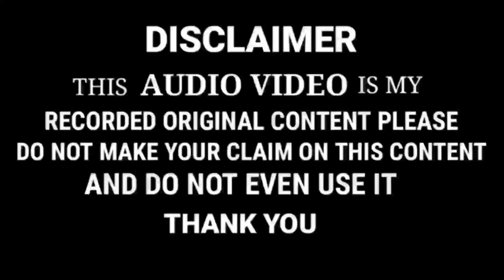Akmal Raza Akmal Sitamarhi 【 सरदार करेंगे न जमींदार करेंगे 】New Version 26/2/2021【Ummati Network】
📹Vedio Recording By - Uammati Network...
●Audio Recording By -- Ummati Network Team

📹Vedio - Efx = Md Tausif Reja

●● HD Vedio & Clean Voice

🎙 Voice -- Akmal Raza Akmal Sitamarhi

  FROM _ UMMATI NETWORK ∆∆ Click √√√

Vedio ko jayada se jayada share kijiye or apne dosto tak pahuchaye LIKE COMMENT.

...Ummati Network ... 🔊

. HD RECORDING .. UMMATI NETWORK ..

££¢¢¢¢¥¥¥ \\\ More Information For Ummati Network please Contact ..€€€€€

Recording By Ummati Network

Shahnawaz Hassan
ZamZam Fatehpur

Shakil Nanpuri
Akhtar Raza Gazali Sitamarhi
Asghar Imam Aaswi Madhwapuri
Sanaullah Jamali Koderma
Arshad Raza Barkati Madhubani
Kalim Raza Danish Muzaffarpur
Akmal Vaishali
Md Nasruddin Akmal Champarani
ZamZam Vaishali
Qaisar Vaishalvi
Sagar Ziya kolkattwi
Mast Bareilly
Akhtar Raza Afzali
Jabbir Akhtar Siraji
Aslam Raza Faizi Madhubani
Qasim Gangorwi
Shabbir Ashtar Madhubani
Asghar Imam Aaswi
Muztaba Raza Khan Bareilly Sharif
Danish Raza Sursand
Ali Haidar Faizi Lakhanpuri
Dilnawaz Akhtar Sitamarhi
Azhar Rizwi Nepali